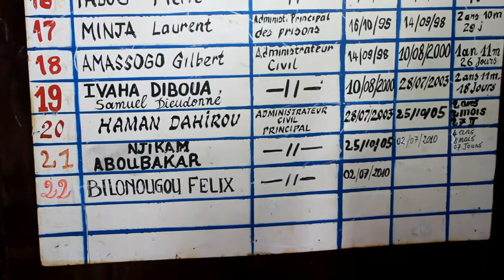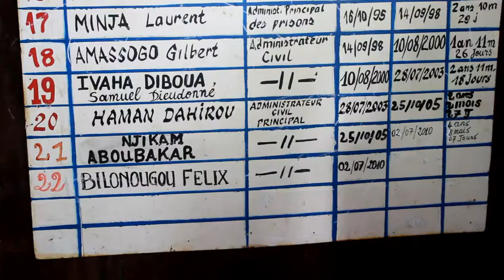papier yabassi nouveau prefet FOTU